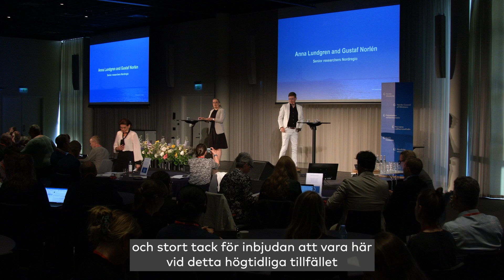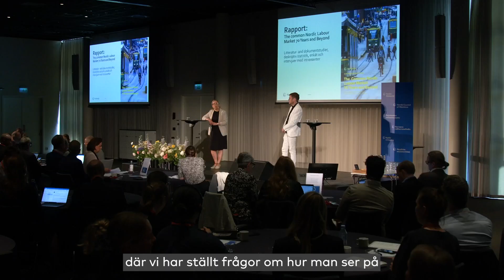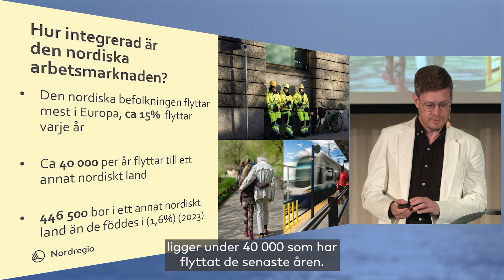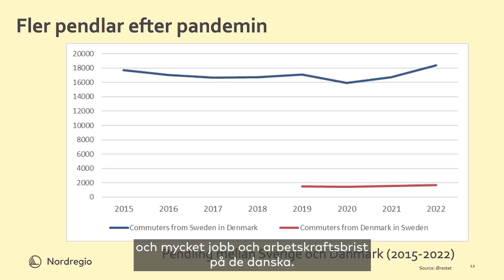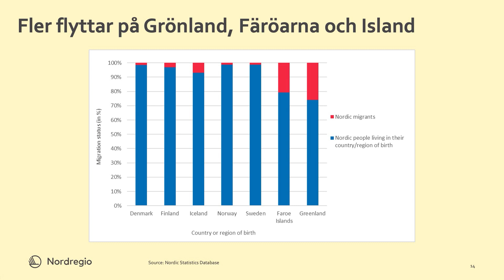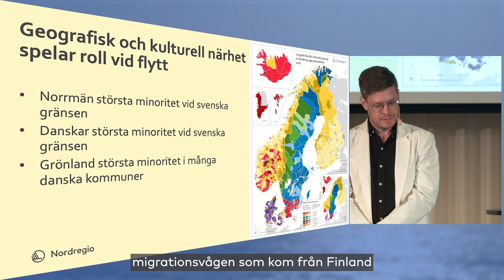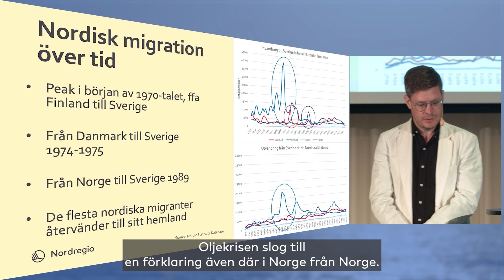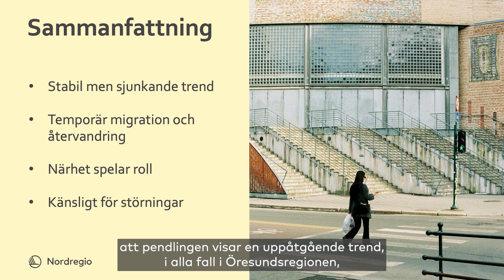Hva har preget det felles nordiske arbeidsmarked i 70 år / Anna Lundgren og Gustaf Norlén